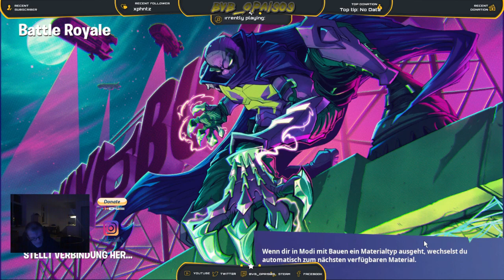🔪🫘Follow for Follow Event🫘🔪... Opas können auch Zocken, gern auch mit euch zusammen ...